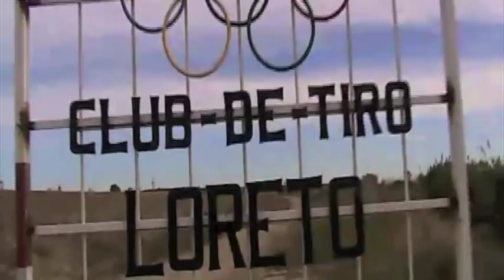Víctor Lobo biathlon World Cup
Víctor Lobo Going Fast, training for biathlon World Cup 2014